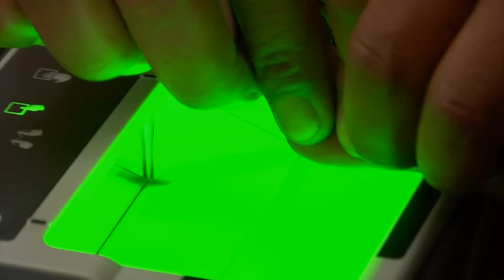Noticias PNC Captura del Dark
Continúan capturas de presuntos extorsionistas de la mara Salvatrucha y el barrio18, entre ellas la de Carlos Alfonso Gaitán de la Cruz, alias “El Dark”